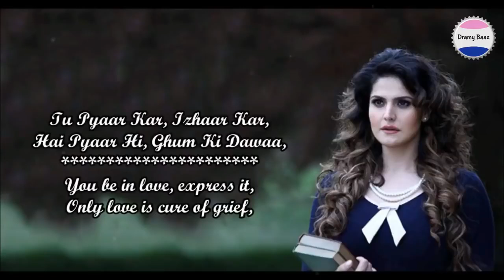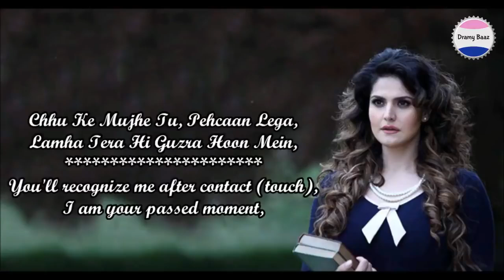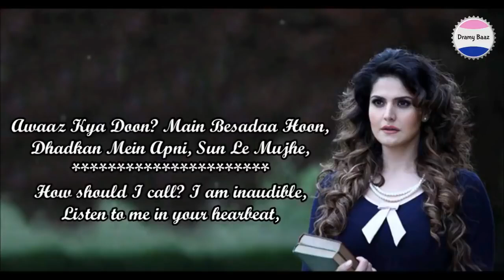Sun le zare (1920) film song